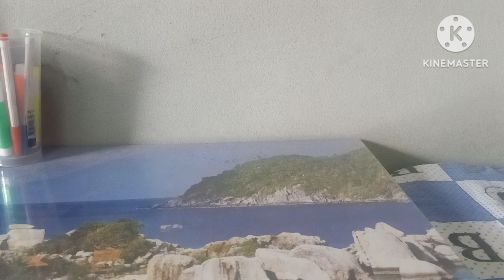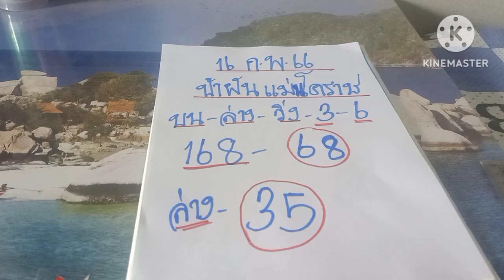ด่วน ป้าฝันแม่นโคราช ฝันต่องวดบนล่างเม็ดเดียว16/2/66